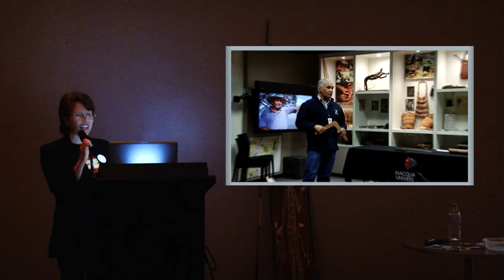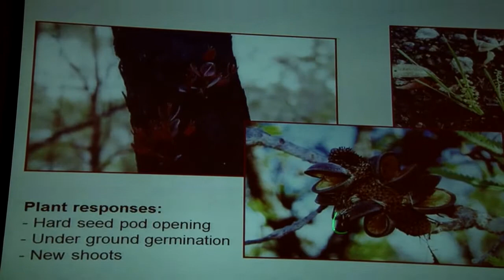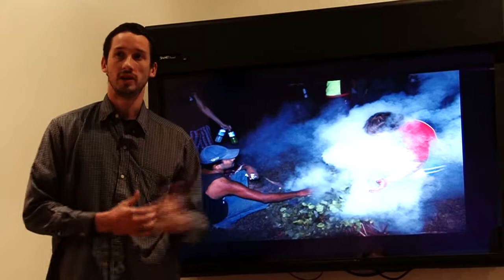The Indigenous Science Experience 2012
Modern Science and Indigenous Customary Knowledge: sharing information and experiences at the Australian Museum (10-12th August 2012)

Aboriginal people have supported themselves here for tens of thousands of years and have a wealth of knowledge about how to manage country and which plants and animals to use for tools, food and medicine. In the modern day, these skills are still relevant and important for people managing farmland and reserves, for scientists and researchers looking at new drug discovery, and for schools and educators seeking ways of bringing a deeper meaning into the classroom.

To explore this area, the National Indigenous Science Education Program (NISEP), based out of Macquarie University, presented a series of workshops, science practicals and seminars at the Australian Museum for school students, educators, scientists and the general public. The program aimed to highlight the interface between Aboriginal knowledge and culture and biomedical research and land management and brought aboriginal people and scientist from around the country to share knowledge & stories.

To assist Indigenous communities engage students in their formal education, NISEP has been involving Indigenous students in practical science activities to demonstrate science experiments based on household chemicals including making slime and investigating disappearing ink, while in the process, putting the students in a position of leadership. Examples of this hands-on Science Experience were available for the general public to participate.

The Aboriginal Elders who have been involved with these projects also shared stories and had the opportunity for a yarn in the museum's cultural space.